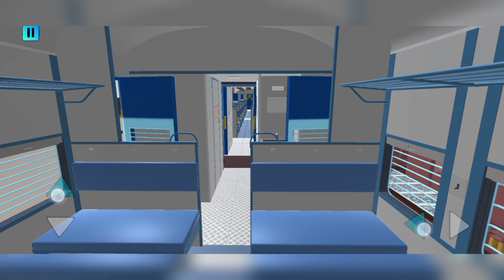How to catch my Train || RAILWAY JUNCTION MODE || NEW TRAIN GAMES VIDEOS 2022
Hello everyone, Today I am playing INDIAN TRAIN CROSSING 3D

You all are welcomed in my first you tube gaming channel. Hope you all are enjoying my videos
In this channel I play game and explain its basic features.. All game which i play mainly it will be an Indian game. But sometimes from other countries. My main focus is to play game and try to discover something new
I'm following my passion
And help me to reach in my gaming youtube channel.

Train Simulator Indian 2018